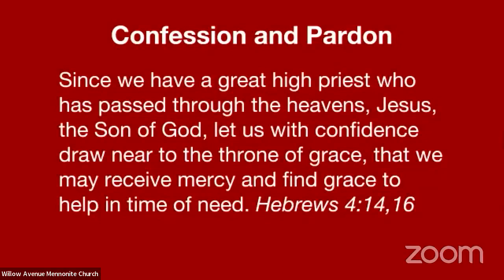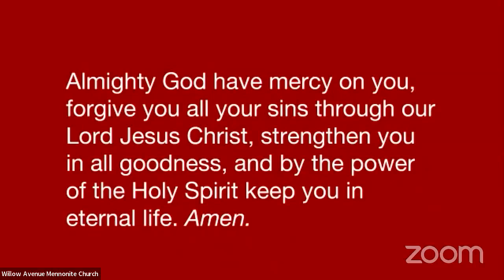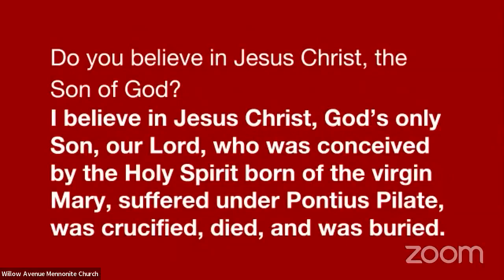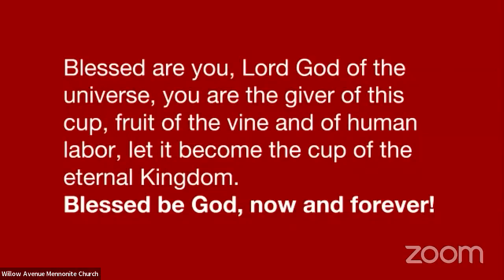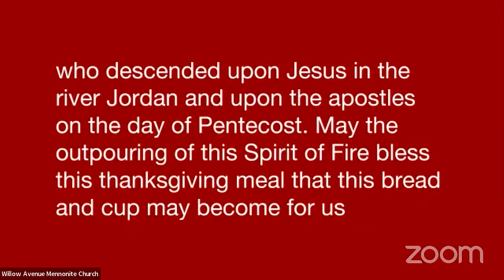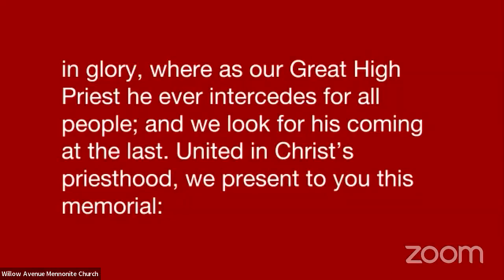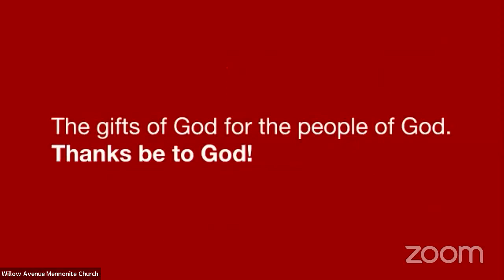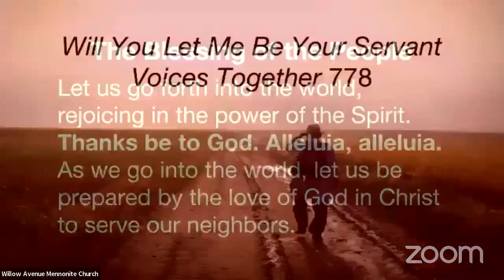The Great Thanksgiving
Communion Service, 01/01/2023